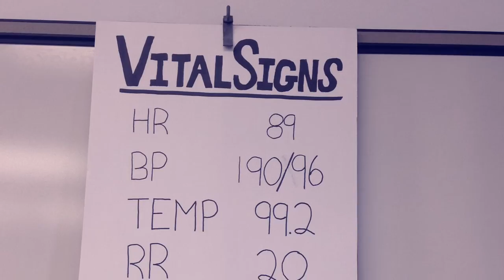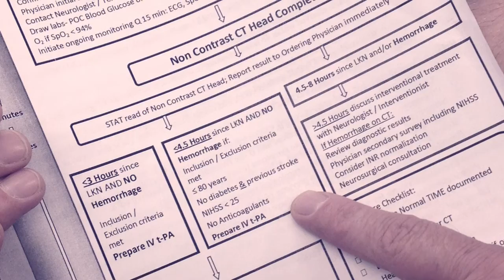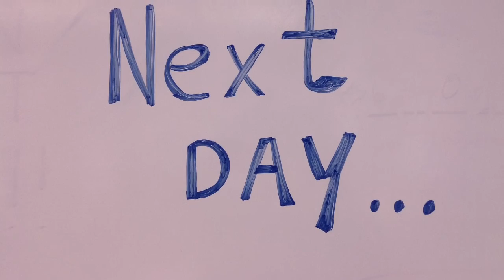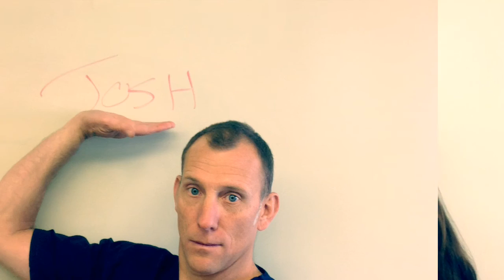Stroke Core Measures The Movie